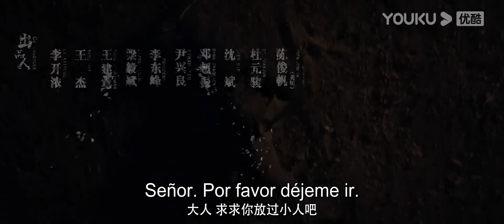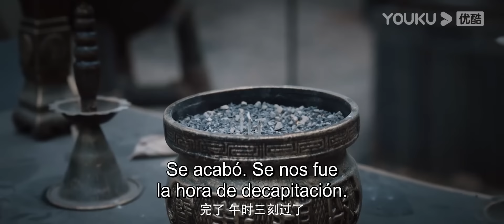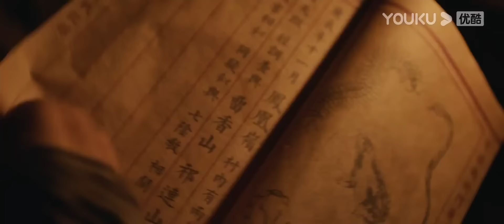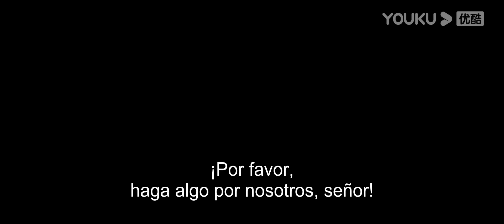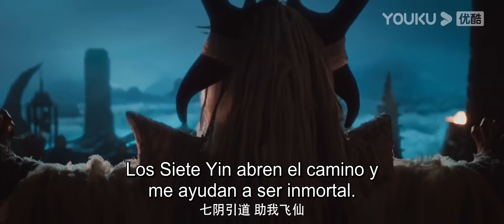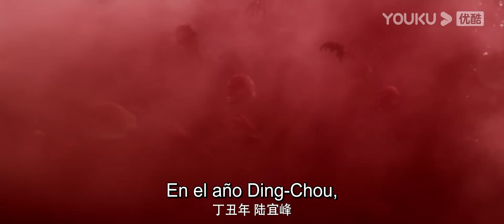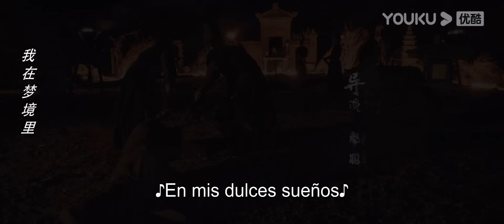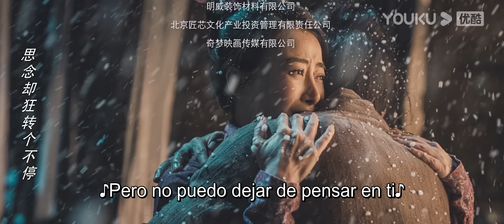Película SUB español [La misteriosa historia del verdugo] | Terror/Suspenso | YOUKU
★Género: Terror/Suspenso
★Protagonistas: Cao Xiyue / Wang Jiusheng / Li Tianyu / Lin Fengye / Gao Xuanming / Wang Ruofei / Chang Xuanyu / Yu Bo / Chen Zihan / Huang Yishan / Lou Nanguang / Jin Song / Hong Xuan
★Director: Zhao Cong

[La misteriosa historia del verdugo] Un hombre empuñando un cuchillo de cabeza de fantasma por decapitar a una mujer, hace que aparezcan cosas extrañas en este pueblo y hace que los aldeanos se enojen mucho con él. Por lo tanto, Xie Qi quería volver a juntar la cabeza de la mujer con su cuerpo, pero la cabeza de la mujer ya había desaparecido...